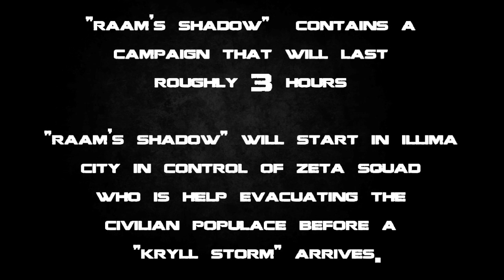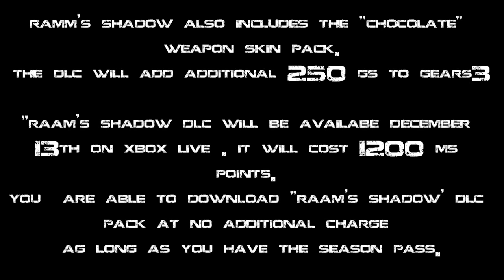Gears of War 3 - "RAAM'S SHADOW" DLC PICTURES AND INFO! (HD)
RAAM is coming back!